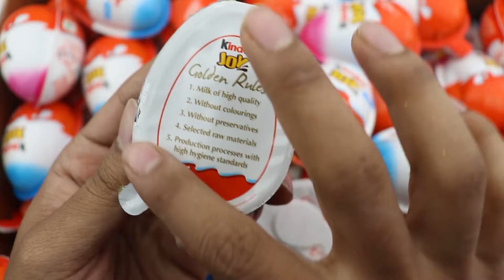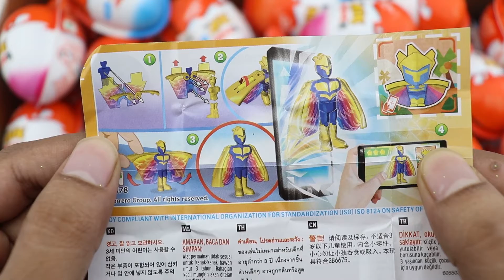🍭30 Yummy Kinder Surprise Chocolate / Very Yummy Kinder JOY / a lot of candy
🍭Hi, I really love lollipops and chocolate eggs. I unpack Kinder surprises and ASMR candies every day. ASMR Satisfying video.